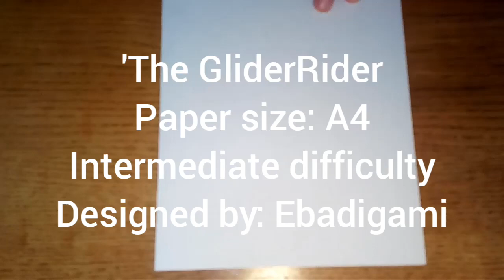How to fold a great Paper airplane | 'The RiderGlider' | Designed by Ebadigami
Hello everyone, I hope you all enjoyed the video and could get along with folding the plane. Maybe give me a sub if you think it's worth it and Have a nice day!

             Track 2: name: That Day, made by Jef
             Track 3: name: My Go Away Dream,
                            Made by Not The King👑